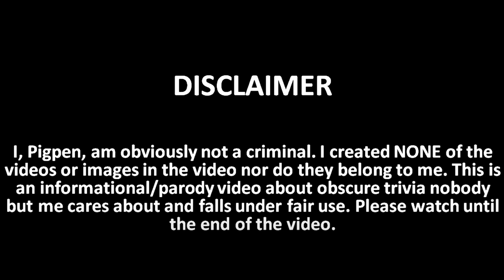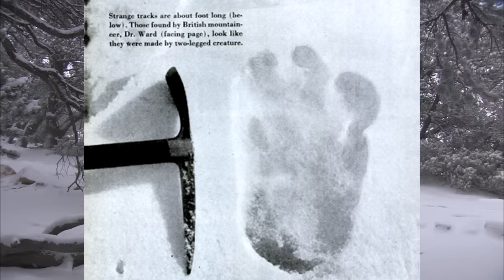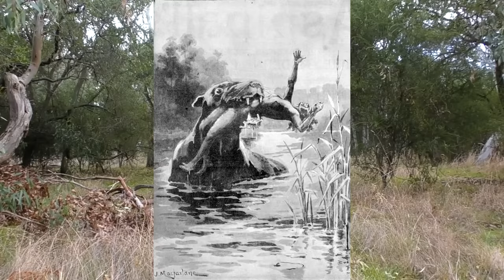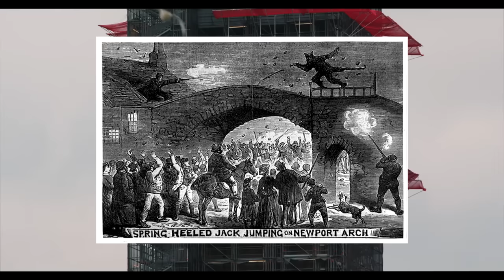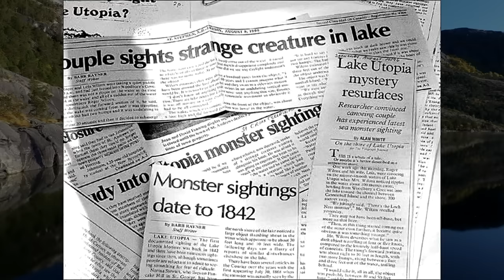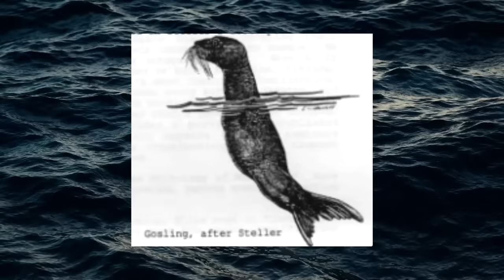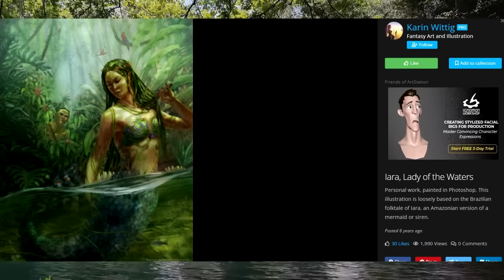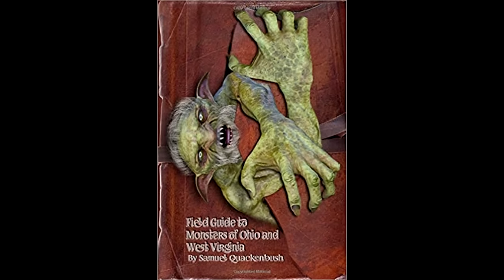The Cryptozoology Iceberg Explained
Happy Halloween! This counts as a Halloween video right?
Brazil gnome videos are from Argentina and Mexico. I know this now. My bad.
Just a heads up: I make jokes about a decent chunk of the Cryptids in this video because of how obsurd I think some of them are. If you believe in any of them, I'm not meaning to insult you in any way. I'm just trying to provide entertainment. I really do love Cryptozoology, I just don't believe in it. You're free to believe in whatever you want.

Videos about some of the subjects talked about in the video below

- Trey the Explainer's video on the Flatwoods Monster

- Trey the Explainer's video on Mothman

- Trey the Explainer's video on the Beast of Gévaudan

- Trey the Explainer's video on the Ropen

- Trey the Explainer's video on Mokele-mbembe

- Trey the Explainer's video on De Loys' Ape

- Ben G Thomas' video on if the Megalodon still exists

- Ben G Thomas' video on the Mongolian Death Worm

- Ben G Thomas' video on Champ

- Bob Gymlan's video on the Nandi Bear

- Bob Gymlan's video on the Enfield Monster

- Bob Gymlan's video on the Lake Tota Monster

- Curious Archive's video on the Fresno Nightcrawlers

- E.D.G.E's video on the Hook Island Sea Monster

- Debunk File's video on the 4chan Antarctic Striders

- The Infographics Show's video on the Nguoi Rung

- Beyond Creepy's video on the Stick Figures

- text to speech reading of the 4chan Six Legged Centaur story

0:00 - Intro
1:05 - Tier I: Finding Bigfoot
20:53 - Commercial Break 1
21:50 - Tier II: Monsterquest
37:46 - Commercial Break 2
38:31 - Tier III: Lost Tapes
1:03:23 - Commercial Break 3
1:04:09 - Tier IV: Freak Encounters
1:20:16 - Commercial Break 4
1:20:56 - Tier V: Truth or Scare
1:37:24 - Commercial Break 5
1:38:16 - Tier VI: Creepypasta
1:42:38 - Outro